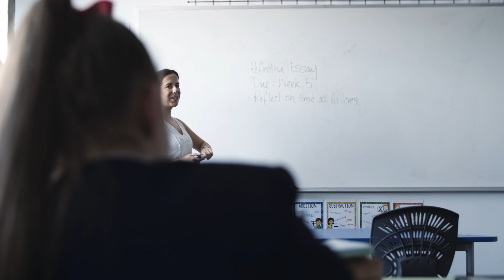Hillcrest Christian College